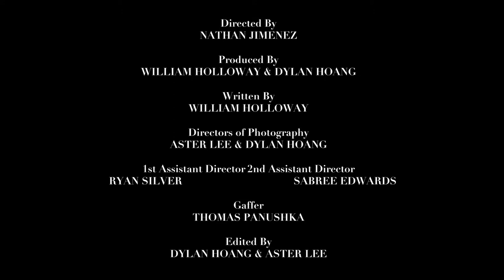COULEUR - Official B-Roll Set Footage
Official B-Roll from the production of COULUER

The trials and tribulations of a common love story told in vibrancy and monochrome.

Directed by NATHAN JIMENEZ
Written by WILLIAM HOLLOWAY
Produced by DYLAN HOANG and WILLIAM HOLLOWAY
Directors of Photography DYLAN HOANG and ASTER LEE
Edited by DYLAN HOANG and ASTER LEE
1st AD RYAN SILVER
2nd AD SABREE EDWARDS
Gaffer THOMAS PANUSHKA

Starring NATE SLAUGHTER and IRENE BAMBICO